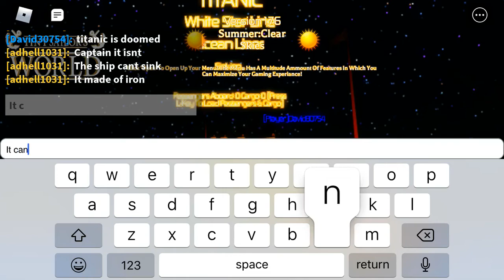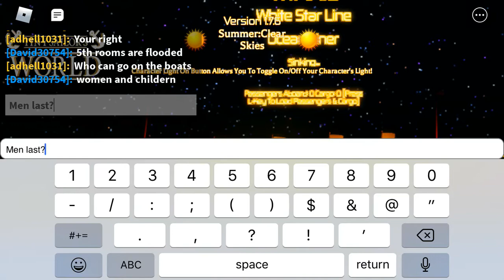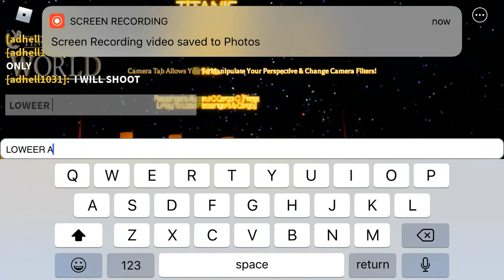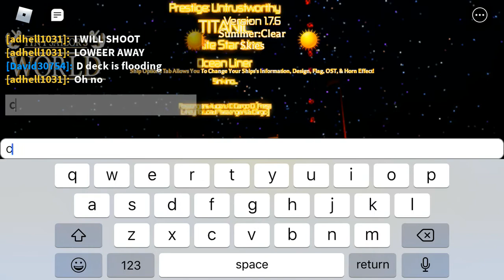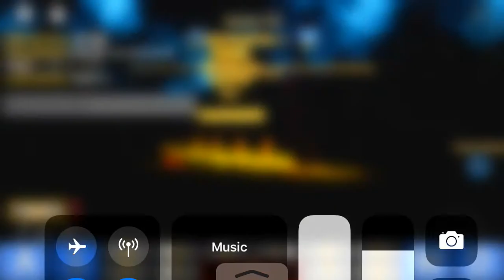Part two titanic sinking : tiny sailers